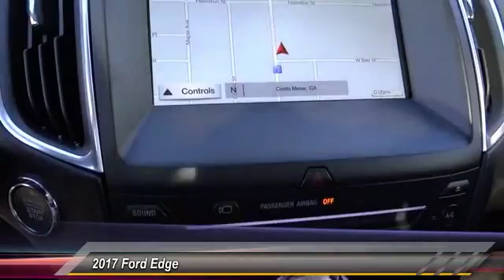2017 Ford Edge COSTA MESA,NEWPORT BEACH,HUNTINGTON BEACH & IRVINE HB04821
2017 Ford Edge SPORT AWD

THEODORE ROBINS FORD PROUDLY SERVING COSTA MESA, HUNTINGTON BEACH, IRVINE, NEWPORT BEACH, ORANGE COUNTY, AND SURROUNDING SOUTHERN CALIFORNIA LOCATIONS. THIS BLACK 2017 Ford EDGE IS EQUIPPED WITH A 2.7L V6 EcoBoost, AUTOMATIC TRANSMISSION, AND RECEIVES AN ESTIMATED 17 City/24 Hwy MPG. 2017 Ford EDGE SPORT AWD Stock #: HB04821 | VIN: 2FMPK4AP8HBB04821 | 2017 Ford Edge Sport AWD Theodore Robins Ford